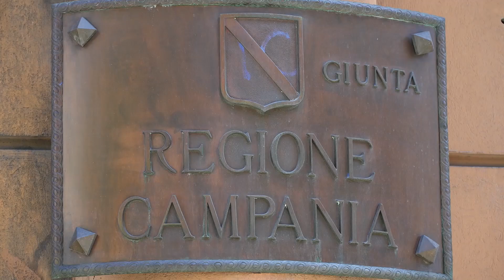FONDI, IL CONSIGLIO DI STATO DÀ RAGIONE A DE LUCA